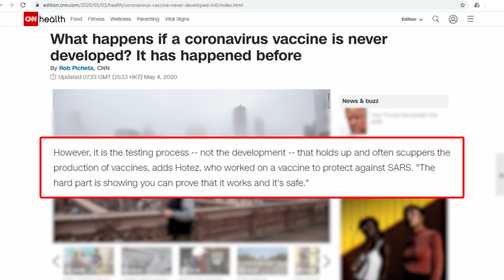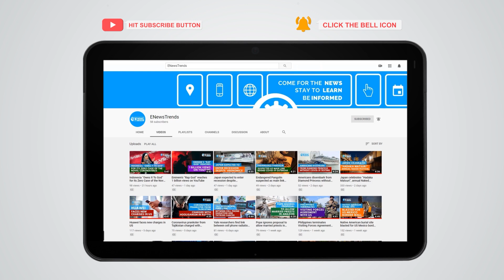What Happens If A COVID 19 Vaccine Is Never Developed?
Experts believe a COVID-19 vaccine will be developed, but if it isn’t, the world will have to face a new normal.